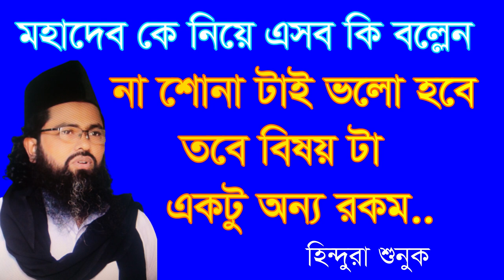মহাদেব কে নিয়ে এসব কি বললেন? না শুনাই ভালো তবে বিষয়টা অন্যরকম। mohadeb ke niye eshob ki bollen?